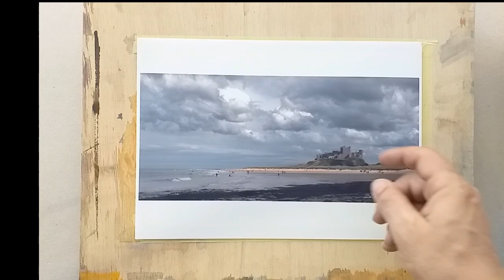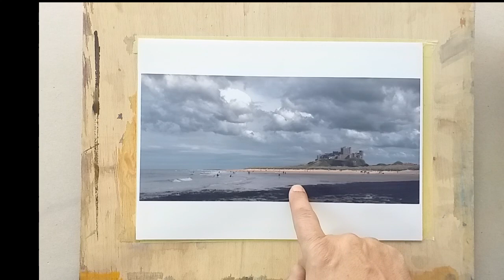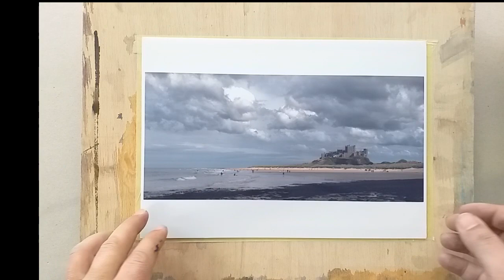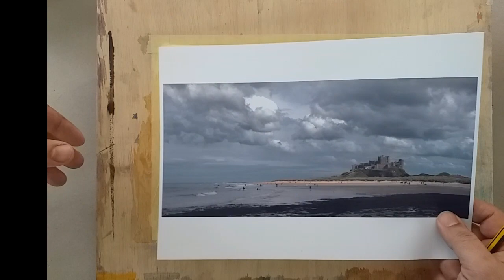Cielos.Estudio abocetando a la acuarela